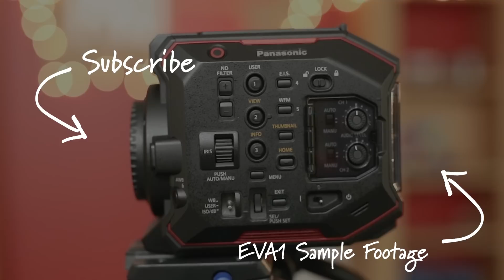Panasonic EVA1 High ISO Test 🎥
A quick video showing the ISO noise levels of the Panasonic EVA1 from 200-25,600.

Camera Settings
4096x2160
Super35 5.7k
422LongGOP
10 Bit
23.976 fps
1/48th Shutter

ISO Range 200-25,600

0:23 - 200 ISO           800 Native
0:35 - 400 ISO           800 Native
0:44 - 800 ISO           800 Native
0:55 - 1,600 ISO        800 Native
1:07 - 3,200 ISO        2500 Native
1:19 - 6,400 ISO        2500 Native
1:33 - 12,800 ISO      2500 Native
1:47 - 25,600 ISO      2500 Native

Lensprotogo.com